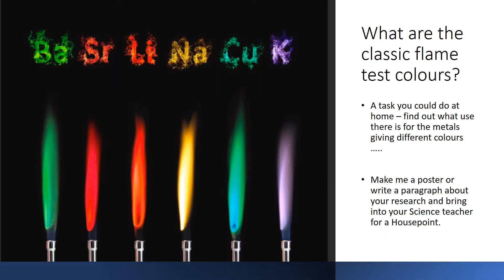Welcome to Year 7 Science